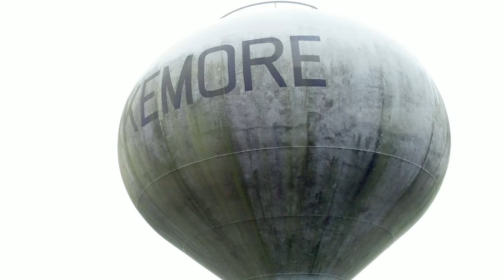Springfield Water Tower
Springfield water tower view by drone.